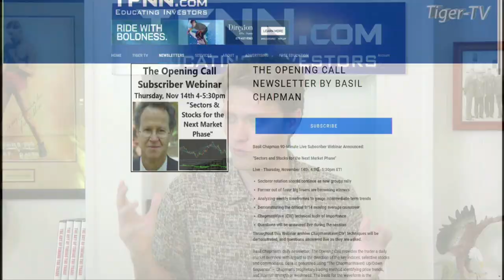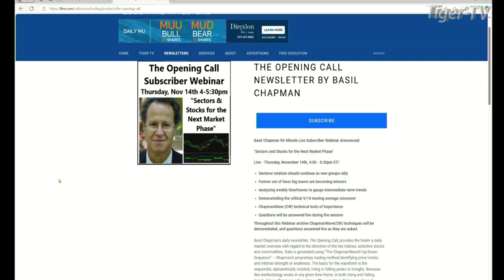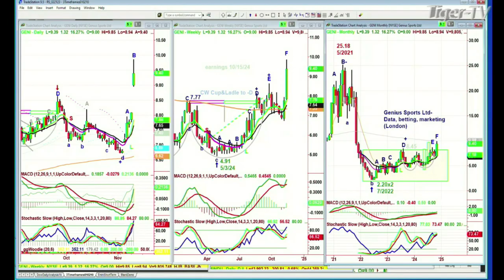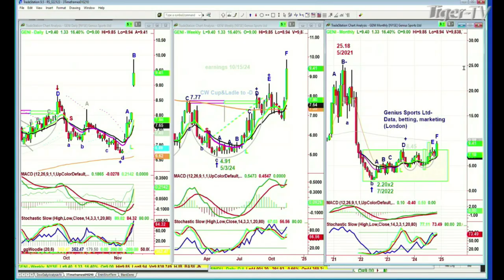November 12th, Basil Chapman on the Tom O'Brien Show - 2024